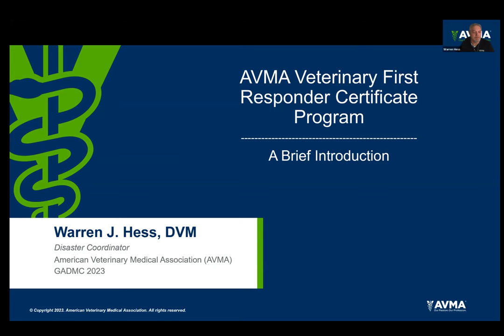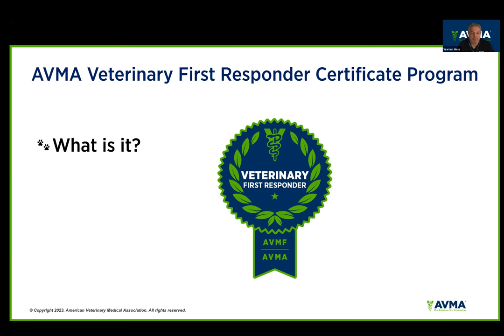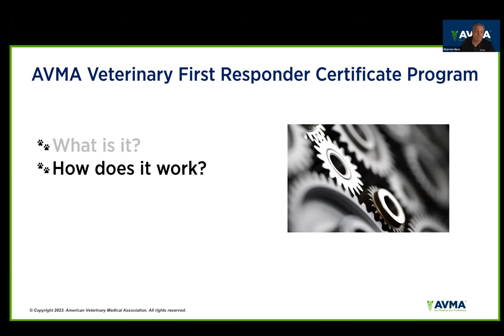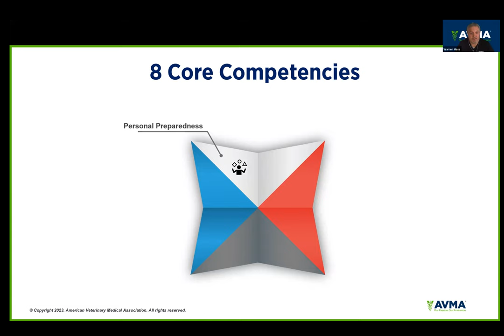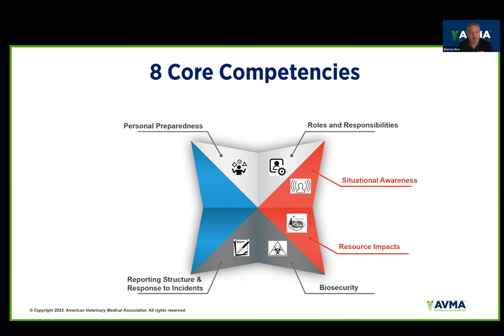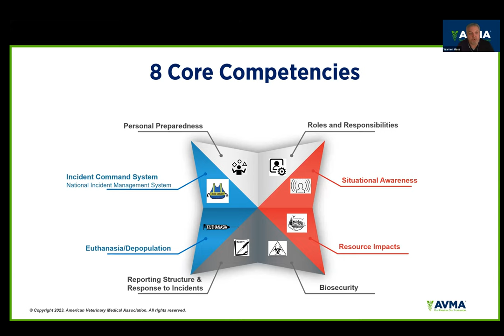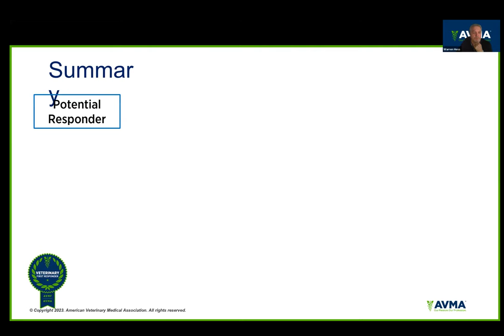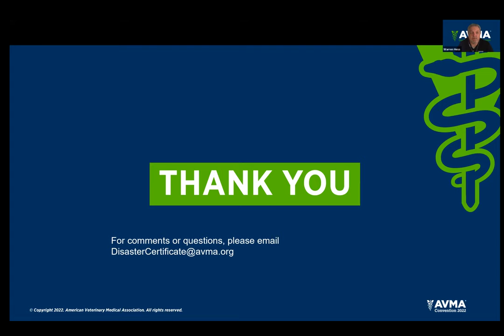Session E: AVMA Veterinary First Responder Certificate Program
🐾 Don't miss Session E: AVMA Veterinary First Responder Certificate Program! 🚑🎓

Learn about this groundbreaking program that equips veterinary professionals with essential skills to be the first line of defense in animal emergencies and disasters. 🌪️🩺

Join us for this vital session and empower yourself to make a difference! 🌟🐾🌍